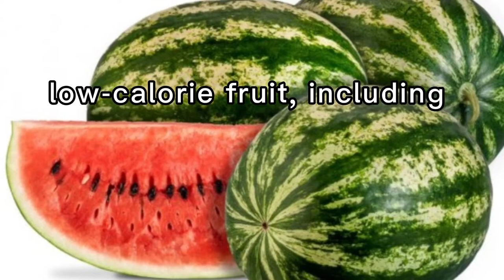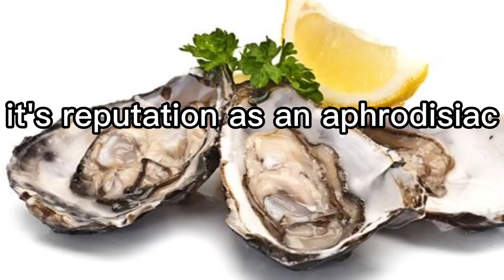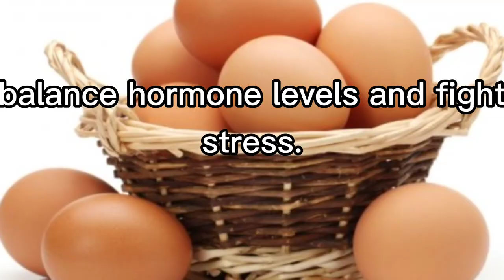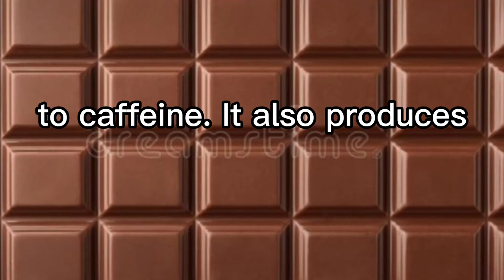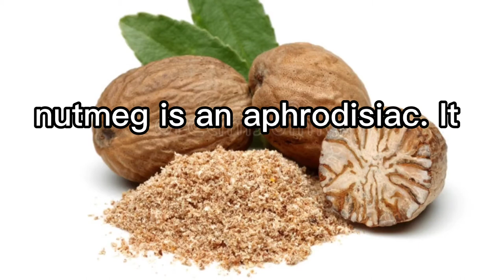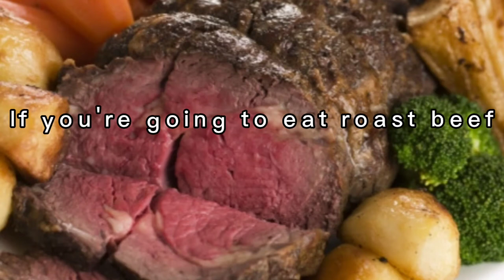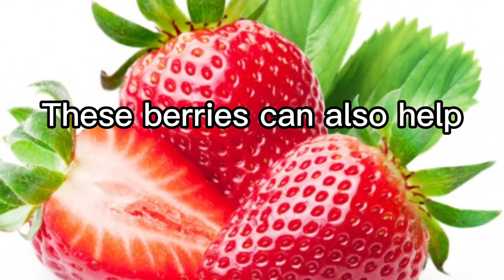SUPERFOOD TO HAVE A HAPPY LIFE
Increase your sexual power with these stamina-, testosterone-, and libido-boosting superfoods.

People also searching for:
superfood smoothie,
superfood salad,
superfood band,
superfood evolution,
superfood powder,
superfoodie,
superfood live,
superfood recipes,
superfood superfood,
superfood aha glow cleansing butter,
superfood air-whip moisture cream,
superfood and i mega products shopping network,
superfood american dad,
superfood aruba,
superfood avocado,
superfood antioxidant cleanser,
superfood air-whip moisturizer with hyaluronic acid,
a yogic superfood,
superfood bakery,
superfood breakfast,
superfood bubbles,
superfood bowl,
superfood blackcurrant jelly exfoliator,
superfood bambino,
superfood breakfast cookies,
b powered superfood honey,
superfood cleanser,
superfood cica calm hydration juice,
superfood chicken curry jamie oliver,
superfood clay mask,
superfood cica calm cleansing foam,
superfood chef,
superfood cookies,
superfood cleanser review,
superfood double dutch,
superfood diet,
superfood detox,
superfood drinks,
superfood during pregnancy,
superfood dw,
superfood dr berg,
superfood diet before and after,
superfood evolution sea moss,
superfood maracujá e mirtilo,
superfood face mask,
superfood facial oil,
superfood face wash,
superfood for skin,
superfood for liver,
superfood for testosterone,
superfood facial wash elemis,
superfood for kidney,
superfood glow priming moisturiser,
superfood green powder,
superfood glow priming moisturiser elemis,
superfood greens,
superfood green smoothie,
superfood greens and herbs,
superfood glow priming moisturiser review,
superfood granola,
superfood hype,
superfood hair mask,
superfood in pregnancy,
superfood is healthy eating just hype,
superfood in hindi,
superfood i and mega products shopping network,
superfood in minutes,
superfood ice cream,
superfood juice,
superfood juice recipes,
superfood jeff nippard,
superfood jackfruit,
superfood juice powder,
superfood jelly exfoliator,
superfood juice cleanse,
superfood kiwi,
superfood kale salad,
superfood lattes,
superfood laird hot deals video shopping network,
superfood lab,
superfood list,
superfood laird ounce hot shopping network,
superfood lash serum,
superfood list in hindi,
superfood meals,
superfood mood bomb,
superfood mondays,
superfood melting,
superfood meal prep,
superfood myth,
superfood mask,
superfood moisturizer,
superfood need a little spider,
superfood noodle salad,
superfood nuts,
superfood noodles,
superfood nail polish,
superfood nutribullet recipes,
superfood night cream review,
superfood nut butter,
superfood oatmeal,
superfood organic,
superfood overnight oats,
superfood omelette,
superfood organic pancake mix,
superfood oil for face,
superfood oats,
superfood only diet,
superfood plus,
superfood powder benefits,
superfood pantene,
superfood powder for weight loss,
superfood powder reviews,
superfood powder recipes,
superfood protein powder,
superfood quinoa,
superfood quinoa bowl,
superfood quinoa salad,
superfood quinoa soup,
superfood quiche,
superfood quinoa bowl recipe,
superfood quesadilla,
superfood quaker,
superfood recipes uk,
superfood soup,
superfood song,
superfood shake,
superfood supplements,
superfood sadhguru,
superfood tv,
superfood tabs,
superfood tabs review,
superfood tablets,
superfood tabs skinnytabs reviews,
superfood tabs results,
superfood tabs before and after,
superfood turmeric,
superfood unstoppable,
superfood untuk kucing,
superfood untuk kurus,
superfood ultra,
superfood untuk bayi,
superfood untuk diet,
superfood untuk ibu menyusui,
superfood untuk otak,
superfood vital veggie mask,
superfood vitamins,
superfood vegetables,
superfood vitamins moisture boost,
superfood village,
super food vs junk food,
superfood v6,
superfood vegan,
superfood weight loss,
superfood water,
superfood where's the bass amp,
superfood world,
superfood waffles,
superfood wash,
superfood wrap,
superfood wellness guide,